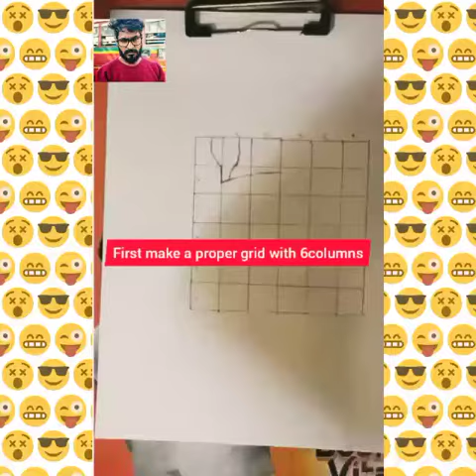How To make Emiway Sketch outline with grid //Easy method to draw A raper sketch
Top search
How to draw emiway sketch
How To draw a raper sketch
How To draw emiway sketch outline

Emiway. lover must watch the video till end
grind machayenge youtube mostpopularemiway bantai, miniature, sculpture, india, hindi, tutorial, doll, mini doll, emiway, chote putle, polymer clay, Binod, emiway bantai drawing, emiway bantai sketch, Miniature sculpture
Top search
how to make a singer drawing
How To make emiway sketch